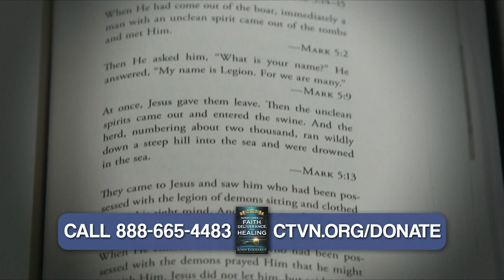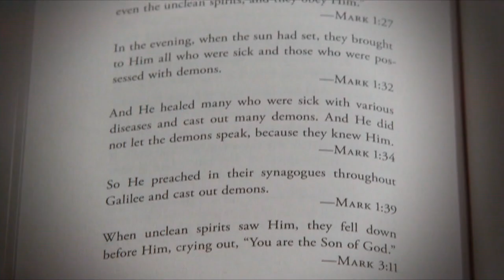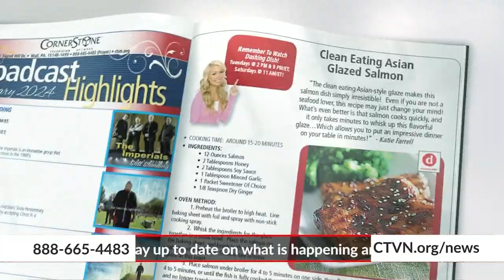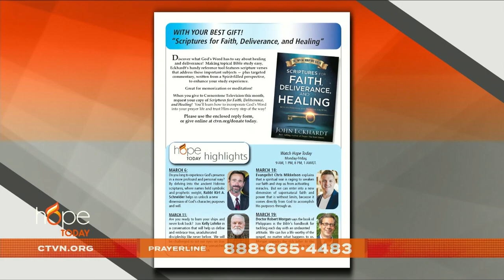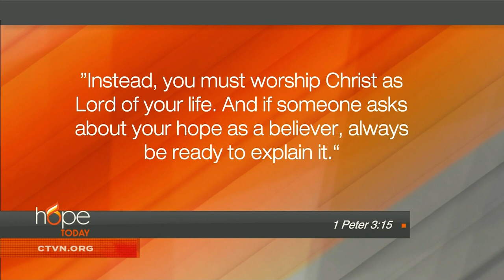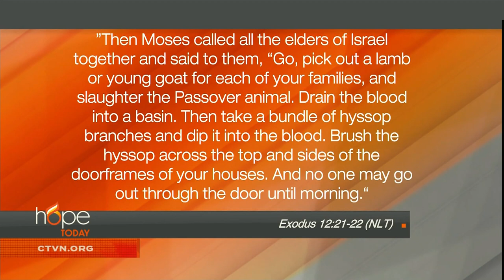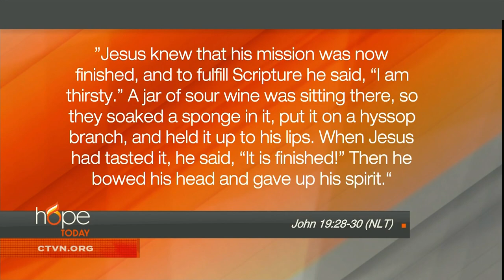Hope Today: Stand up for the truth and defend your faith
Encouraging you to stand up for the truth and defend your faith.

Executive Director of Focus Press and Co-editor of Think Magazine, Dr. Brad Harrub, offers advice on how you can confidently share the Good News of Jesus Christ with others.